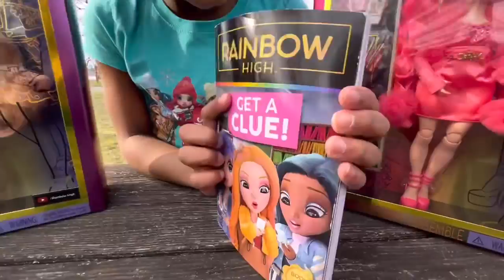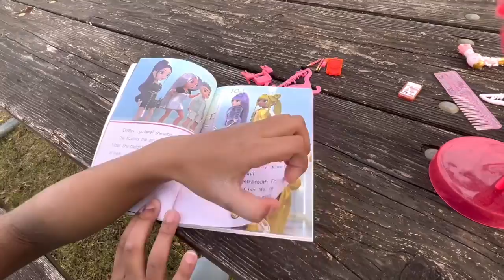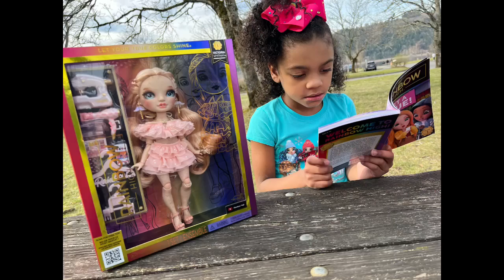Fun with Rainbow High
Rainbow High: Get a Clue Chapter Book
Journeying into the world of books, Rainbow High is excited to give fans another opportunity to connect with their favorite colorful Rainbow High characters; and more importantly encouraging fans to embrace the power of literacy while connecting young readers to the brand’s values. The first chapter book in the series, Get a Clue! is sure to be your next favorite read! Read the book alongside your favorite dolls for the ultimate Rainbow High experience.

Spring 2023 Rainbow High Fashion Dolls Series
Together as friends, Rainbow High and Shadow High are showing everyone that all colors belong. This Spring, the new students include 6 fashion-forward dolls representing more shades of the rainbow. This new line, like its predecessors, is all about inclusivity. For instance, Victoria has a unique design and is our first doll with freckles from head to toe! You also will love to finally see Aidan, who has been a fan favorite character on the animatedshow since the beginning. Check out the lineup below!